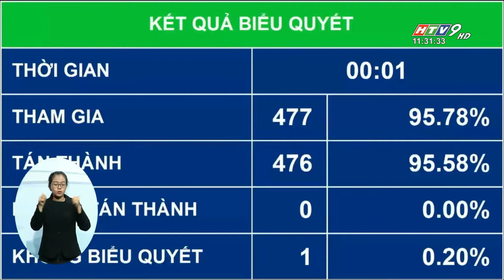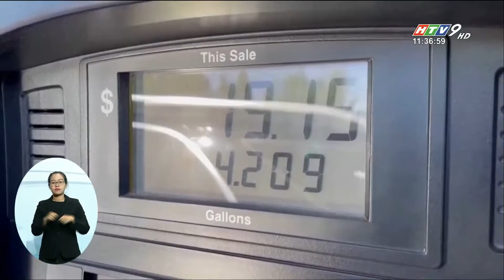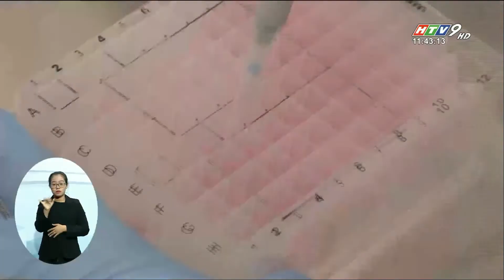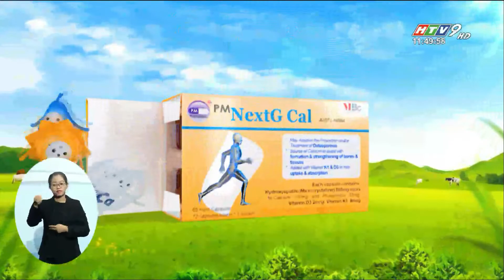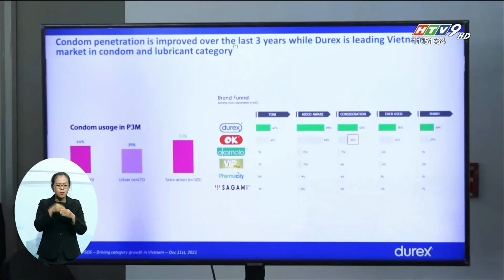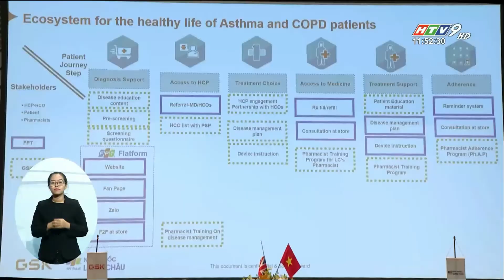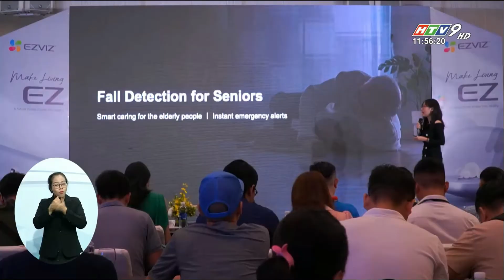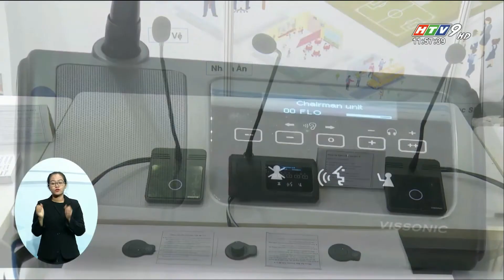Bản tin trưa 16/06/2022 | TP.HCM SẼ CÓ 2 TUYẾN TÀU CAO TỐC ĐI TIỀN GIANG, BẾN TRE | HTV Tin Tức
Các tin nổi bật trưa ngày 16/06/2022:
- TP.HCM SẼ CÓ 2 TUYẾN TÀU CAO TỐC ĐI TIỀN GIANG, BẾN TRE
- QUỐC HỘI THÔNG QUA MỘT SỐ LUẬT, NGHỊ QUYẾT
- FED NÂNG LÃI SUẤT MẠNH NHẤT TRONG GẦN 30 NĂM QUA